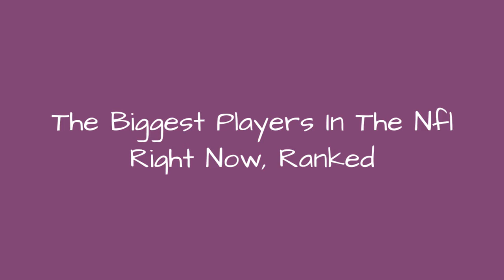The Biggest Players In The Nfl Right Now, Ranked 👑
Football is a sport about big men using their size and strength to dominate their opponents on the field, and the heaviestNFL players right now are using every pound of muscle on their frame to succeed on the gridiron. Some of these players are big and roundand hold down the center of their teams' offenses, while others are just tall, muscular giantswho provide the attacking power of solid defenses.
Yes, many of these players could be considered the fattest in the league, butbut they still have all of the athleticism and physical prowess of their more svelte teammates. No one's making fat jokes about the largest defensive stars like Linval Joseph, Damon "Snacks" Harrison, and Al Woods, who alltip the scales at more than 325 pounds.On the offensive side, players like lineman Patrick Omameh and Quenton Nelson provide the big bodies that provide lanes for running backs to go through and time for quarterbacks to throw.
But who are the best heavy football players in the league right now? Who are the biggest big men helping their teams get a leg up on the competition with their size and strength? Vote below and help decide which of these players deserves to be at top of the list.
...more
0:00 - Intro
0:00:08 - Gabe Jackson
0:00:15 - Jermaine Eluemunor
0:00:25 - Corey Peters
0:00:34 - Brandon Brooks
0:00:44 - Brandon Williams
0:00:54 - Donovan Smith
0:01:03 - Denzelle Good
0:01:12 - Daylon Mack
0:01:21 - Michael Pierce
0:01:30 - Jamon Brown
0:01:39 - John Jerry
0:01:48 - Johnathan Hankins
0:01:58 - Jordan Phillips
0:02:08 - D.J. Fluker
0:02:17 - Dexter Lawrence
0:02:27 - Josh Tupou
0:02:36 - Danny Shelton
0:02:45 - Orlando Brown
0:02:55 - Dontari Poe
0:03:04 - Vita Vea
0:03:13 - D. J. Reader
0:03:22 - Damon Harrison
0:03:31 - Daniel McCullers
0:03:41 - Zach Banner
0:03:50 - Trent Brown